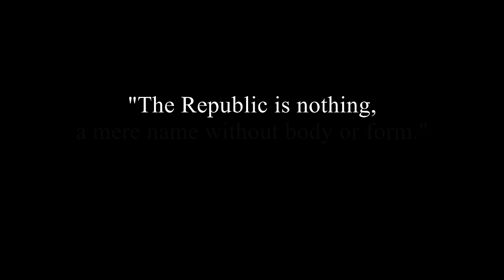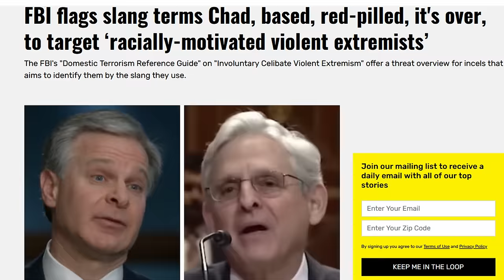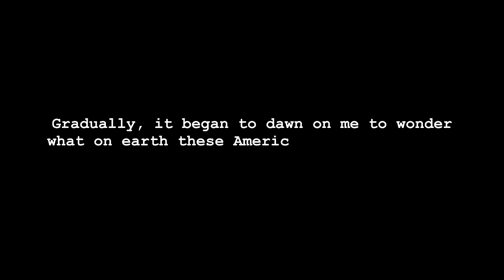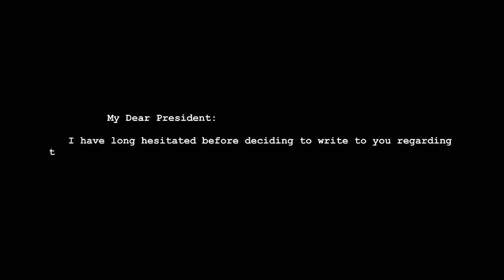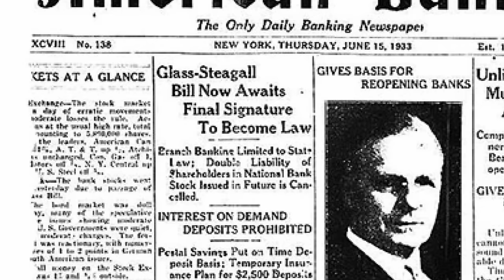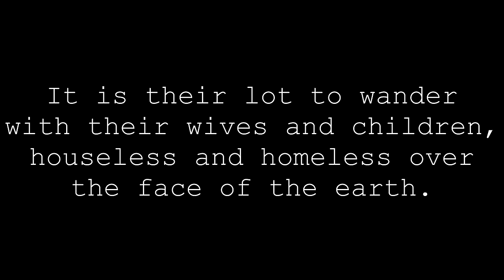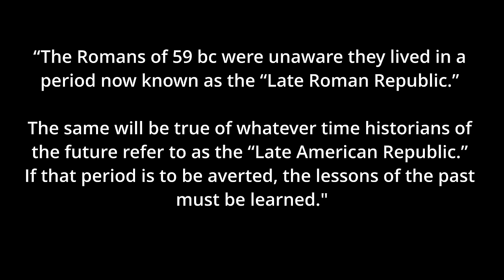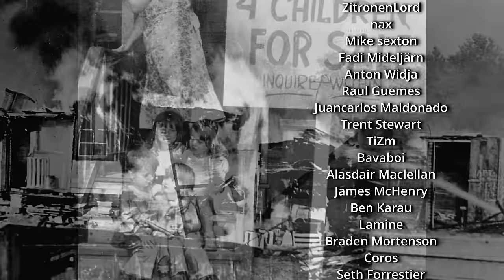When America (almost) had a Caesar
Today, DJ Peach Cobbler discusses The Business Plot, a conspiracy revealed by General Smedley Butler to the American government, what it says about populism, the modern American government, and the fall of the Roman Republic.